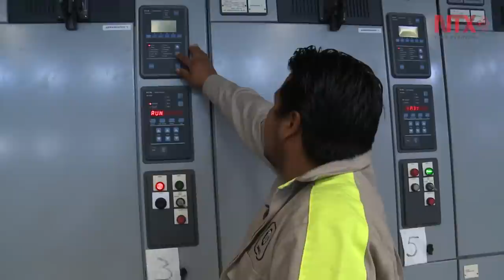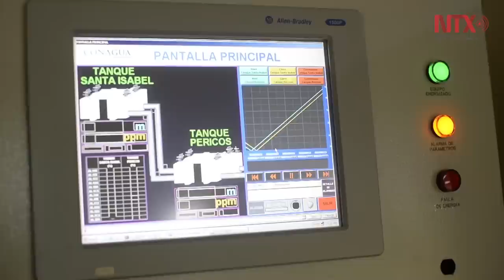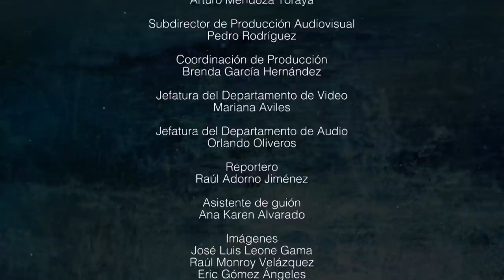Crisis del agua en la Ciudad de México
En esta urbe, la disponibilidad del agua por habitante, solo es equiparable a la disponibilidad de agua que hay en el desierto de Arabia Saudita